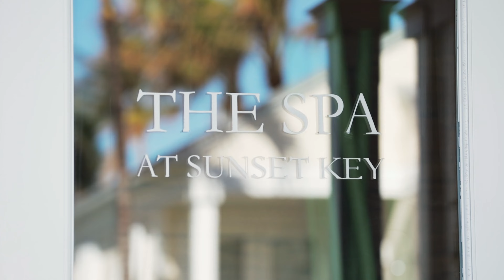Equestrian Sotheby's International Realty